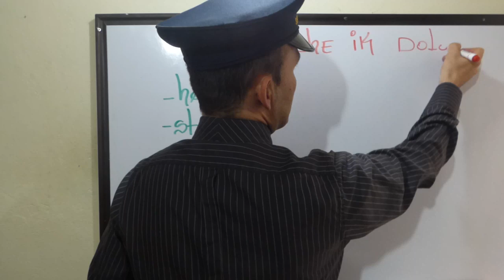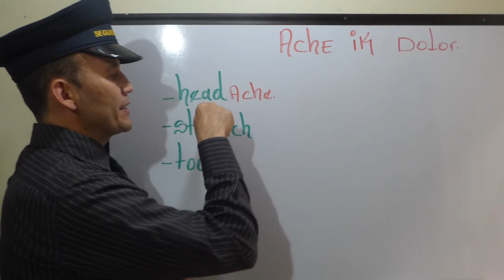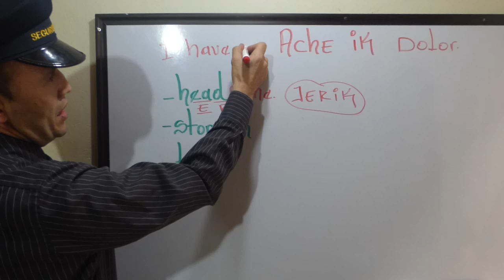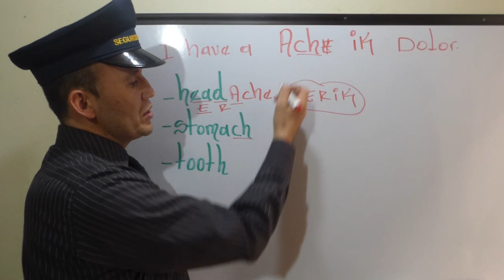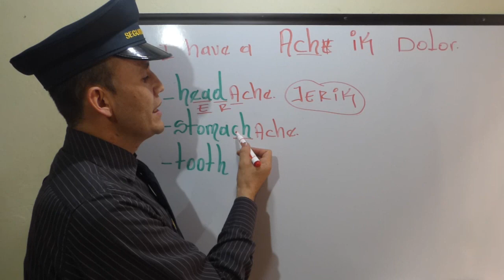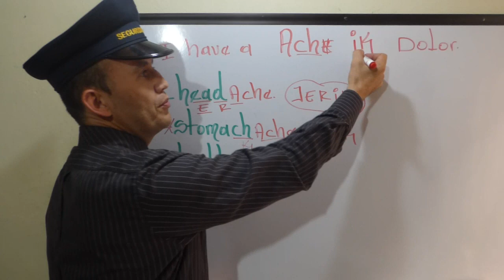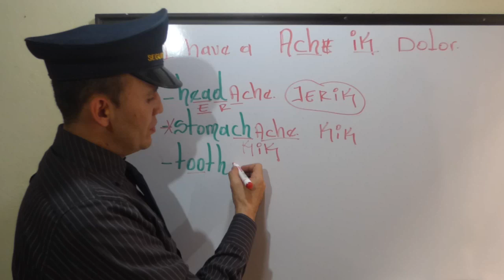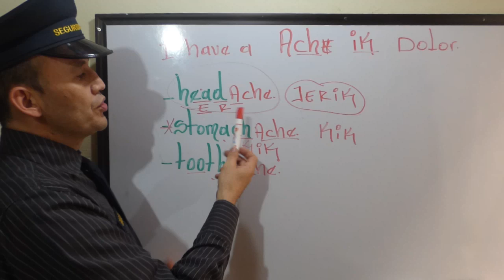ACHE AL FINAL SIGNIFICA DOLOR.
LA PALABRA "ACHE" AL FINAL DE LA PALABRA CABEZA, DIENTES Y ESTOMAGO NOS EXPRESA DOLOR ASI: HEAD + ACHE= DOLOR DE CABEZA,  TOOTH + ACHE = DOLOR DE DIENTES O DE MUELA Y ASI SUCESIVAMENTE.